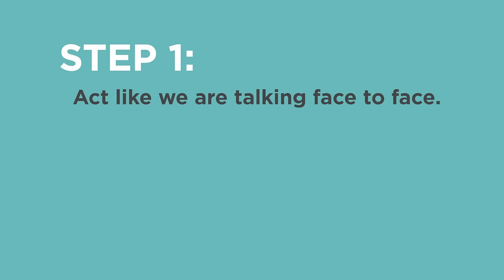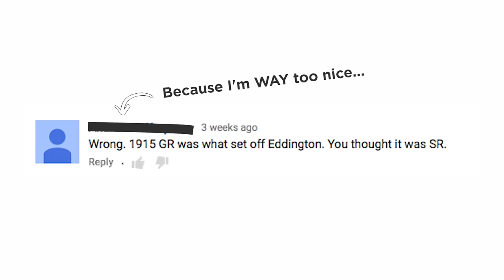How To Tell Me I'm Wrong | Answers With Joe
We just hit 4,000 subs! Thanks to all my new best friends!

All right, let's talk...

Somewhere along the line, this became something of a science channel. And that's great. I love science, and I love finding all the mind-blowing cool stuff that makes the world more interesting, and I love sharing that with you guys.

But I am in no way a scientist. And I don't have a team of fact-checkers. In fact, I'm usually rushing to get a video out every week.

This means mistakes will be made.

And I will be corrected on those mistakes, and that's totally cool. I want to make sure the information I put out there is correct.

But there is a right and a wrong way to do it...